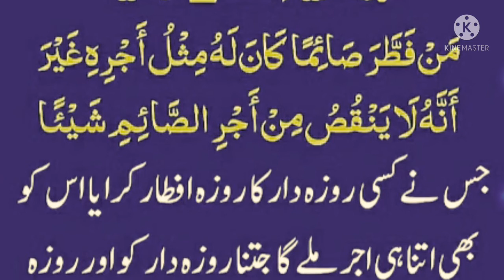Hadees | hadis ki baten | روزہ افطار کروانے کی فضیلت | @Rmi45 | Hadees in Urdu | short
Hadees | hadis ki baten | روزہ افطار کروانے کی فضیلت | ‎@Rmi 45   | Hadees in Urdu